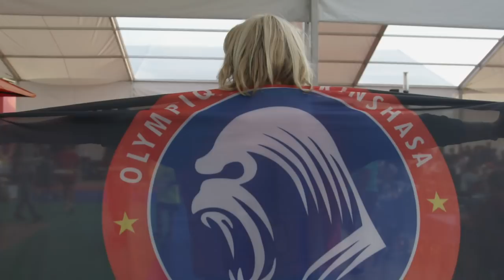Resumen Lunes Donosti Cup 2018